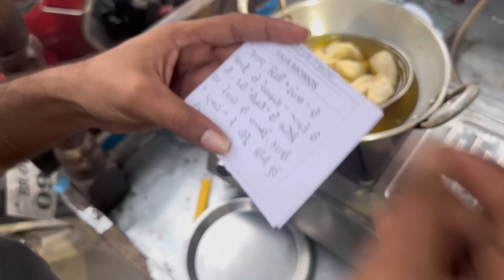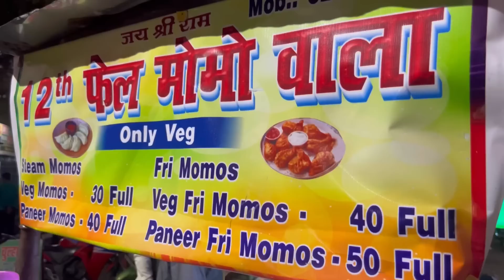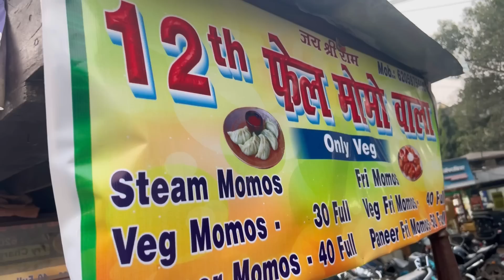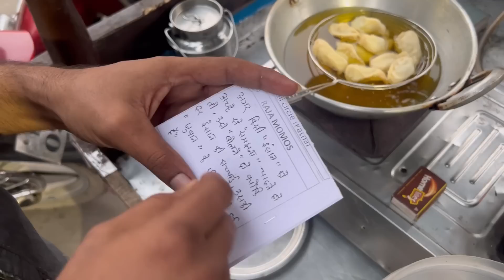एक हाथ मे किताब और दूसरे हाथ से मोमो बनाते||ऐसा Momo Wala आपने पहले नहीं देखा होगा||Zaika Patna Ka